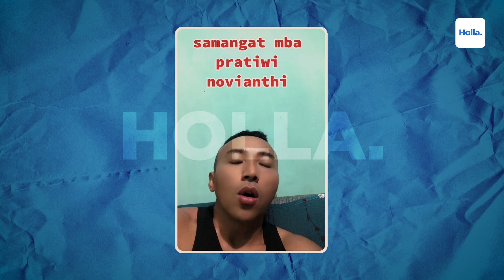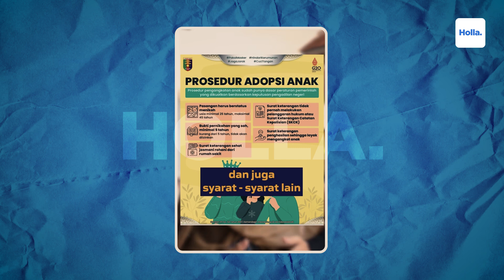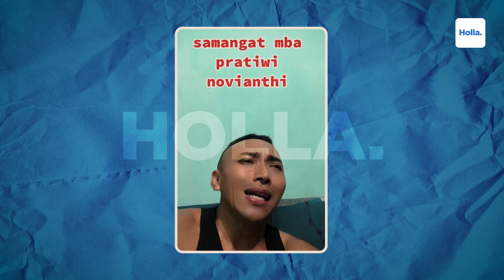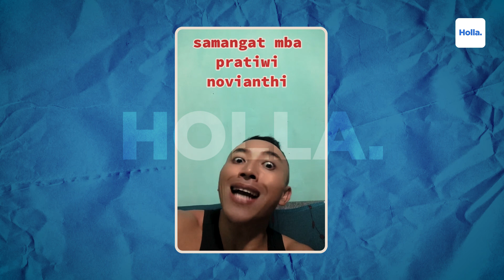Reaksi Netizen Pratiwi Noviyanthi Dituduh Tindak Pidana Perdagangan Orang Oleh Bareskrim